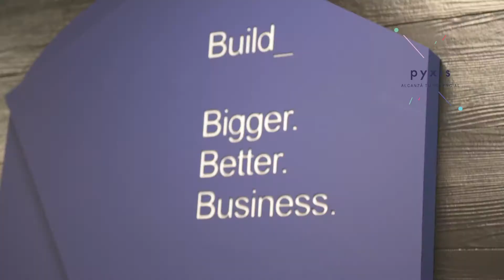PYXIS — José Alonso Salazar, Gerente de Operaciones, IBM Cloud.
Conocé la historia de José Alonso Salazar, Gerente de Operaciones, IBM Cloud. Elegí una carrera STEAM.

Una iniciativa del Consejo de Promoción de la Competitividad de Costa Rica.